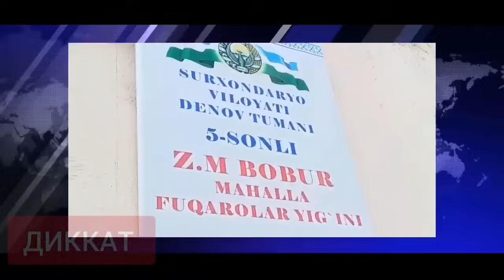СРОЧНО! УЗБЕКИСТАНДА БОЛА УЗ ОНАСИНИ Нима килди